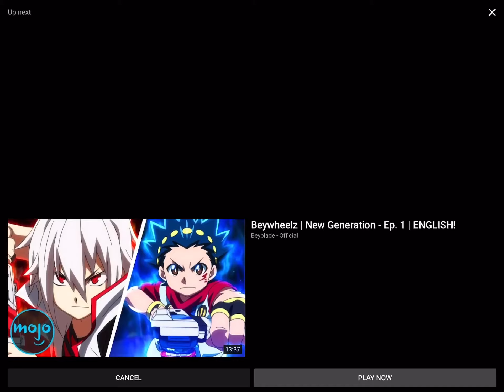Beyblade burst sparking theme